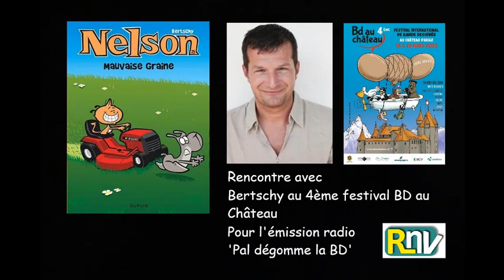Christophe Bertschy au festival BD au Château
Rencontre avec Christophe Bertschy pour la 25ème BD de Nelson aux éditions Dupuis.
Enregistrement réalisé au 4ème Festival BD au Château.